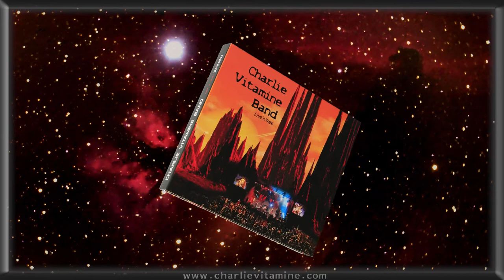''Wild thing'' by the Charlie Vitamine Band live at Festirock Festival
Charlie Vitamine: guitar
Tiziano Murena: vocal
Christian Aepli: drums
Charles Cage: bass